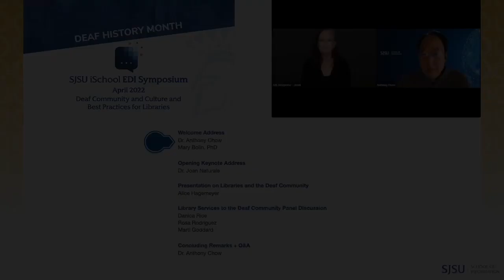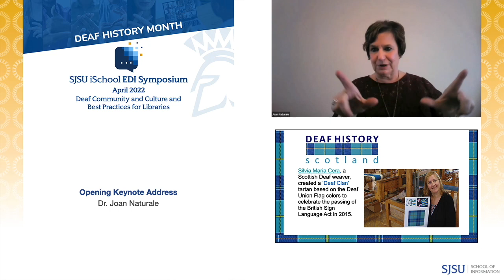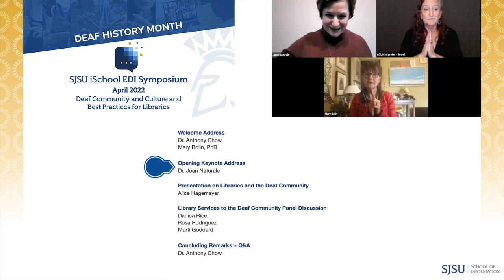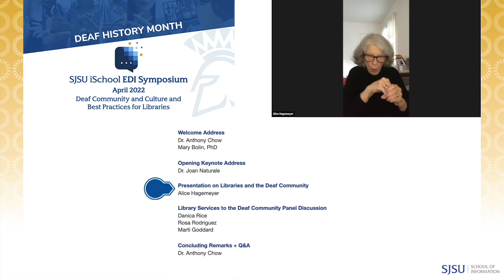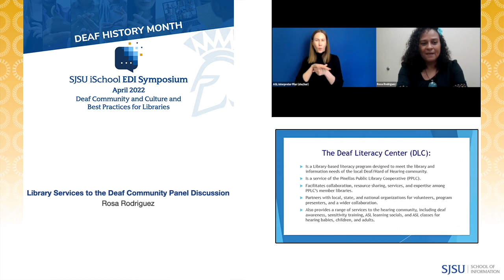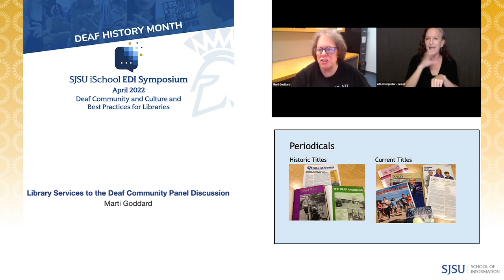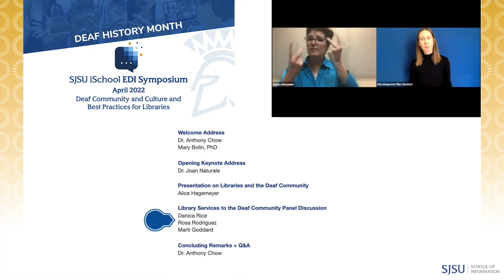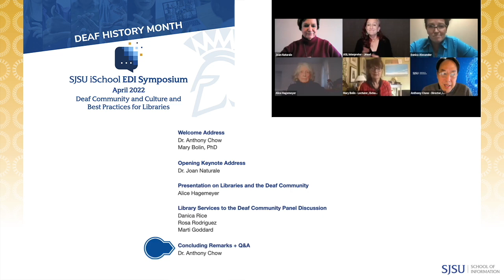Deaf Community and Culture and Best Practices for Libraries (Deaf History Month Free Symposium)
This event featured presentations on Deaf history, community, and culture, and a discussion of best practices for services to the Deaf community.

Symposium Segment QuickLinks:
Symposium Welcome (0:12)
Opening Keynote Address (1:45 )
Presentation on Libraries and the Deaf Community (29:15)
Library Services to the Deaf Community Panel Discussion (1:03:48)
Concluding Remarks (1:58:02)

Symposium Welcome (0:12)
Anthony Chow, Mary Bolin

Opening Keynote Address (1:45 )
Joan Naturale, Rochester Institute of Technology

Presentation on Libraries and the Deaf Community (29:15)
Alice Hagemeyer

Library Services to the Deaf Community Panel Discussion (1:03:48)
Danica Rice, Luce J. LeBlanc Memorial Library
Rosa Rodriguez, Pinellas County Library, Florida
Marti Goddard, San Francisco Public Library

Concluding Remarks (1:58:02)
Anthony Chow